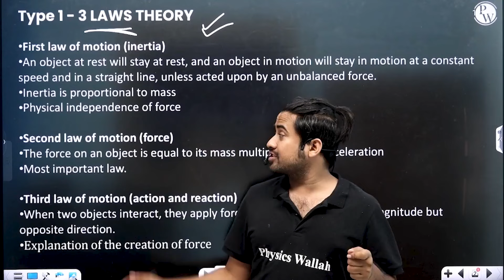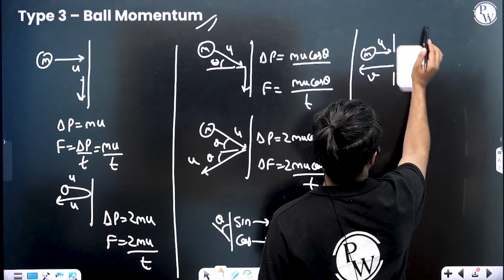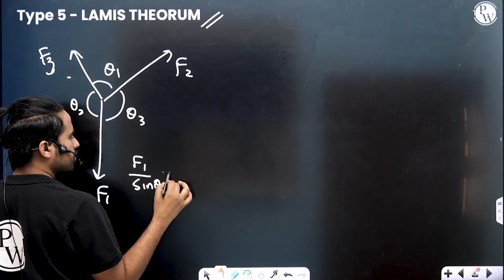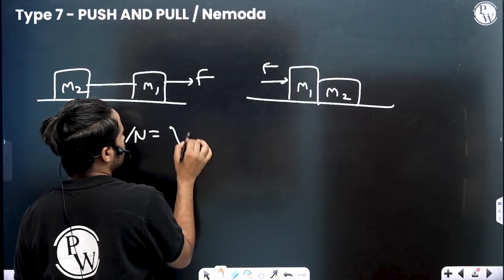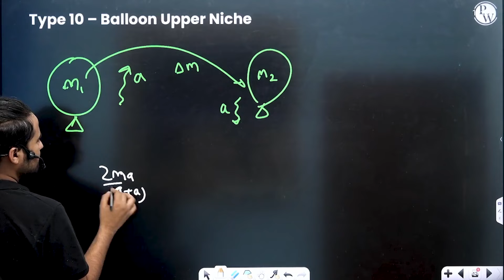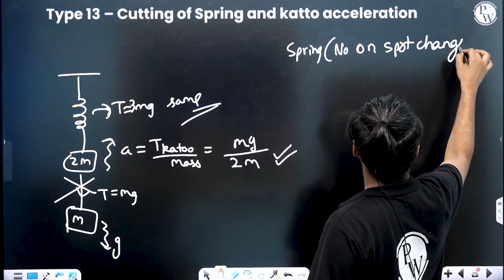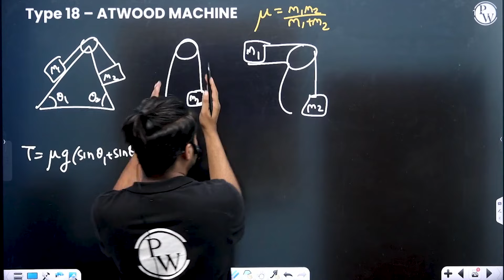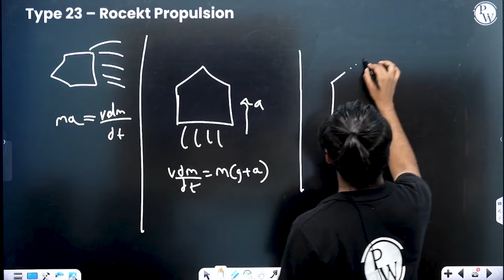LAWS OF MOTION : COMPLETE Chapter || Quick Revision || Class 11th Arjuna NEET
Arjuna NEET 3.0 2025

00:00 - Introduction
00:27 - Laws of Motion
02:10 - 2nd Law Numerical
04:17 - Ball Momentum
06:42 -Equilibrium
08:53 - Lamis Theorem
10:48 - Lamis 90
13:12 - Push and Pull
15:12 - Pseudo-Force
17:07 - No slip slope concept
18:08 - Balloon Problem
20:48 - Spring Force
21:12 - Combination & Splitting of Springs
22:40 - Cutting of String
23:41 - Constraint Motion
25:26 - Velocity along the thread
26:04 - Sliding rod constraint
26:31 - Atwood Machine
28:34 - Variable Mass
29:35 - Disc in air
30:03 - Water leakage
30:50 - Falling Chain
31:59 - Rocket Propulsion
32:42 - Thankyou bachhon!